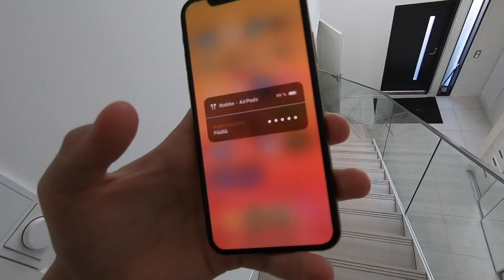SINUA Saatetaan SALAKUUNNELLA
Tänään tässä videossa puhun helposta tavasta salakuunnella ja miten välttyä siltä! Älä unohda tilata ja jättää tykkäystä jos pidit videosta!
( ͡° ͜ʖ ͡°)

Julkaisen silloin tällöin videoita, jotka pyrin tekemään huolella ja ajankanssa. Toisin sanoen, jokainen videoni tulee olemaan mielestäni ”mestariteos”. En ole massatubettaja, vaan teen videoita harvemmin ja spesiaaleista hetkistä, joista luon itselleni muiston. :)

Jokainen ostaja joka lähettää minulle kuvan Instagram Directissä merch päällään, pääsee Instagram My Storyyni (tägättynä tai ilman) ja ikuisesti “Merch” Highlight osioon. :)
Seuraa minua Instagramissa:
Snäppini: MrCheeseTiger
Snäppejä saa laittaa :)
Tänävuonna luvassa paljon matkavlogeja! ;)